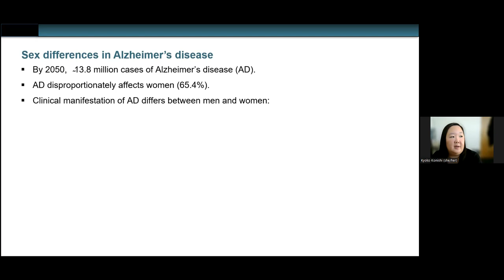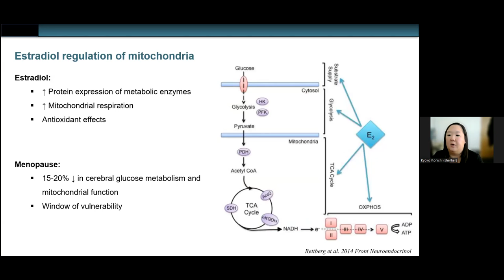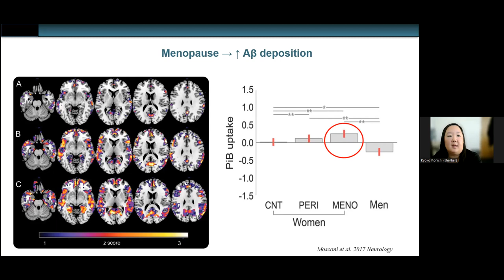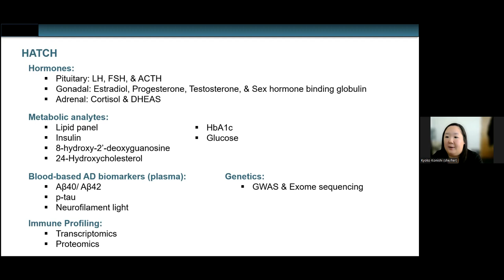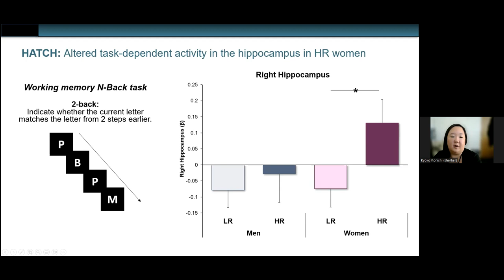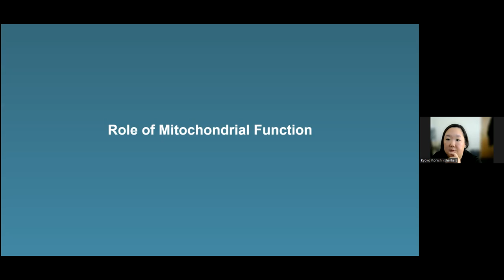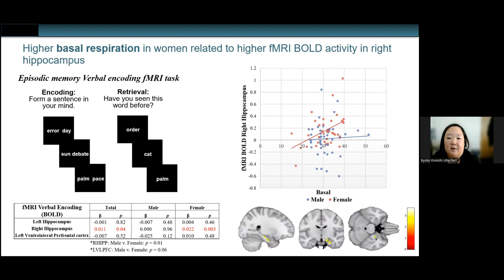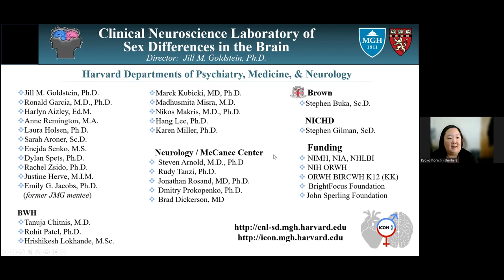McCance Seminar Series: Kyoko Konishi, PhD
Kyoko Konishi, PhD, Instructor at Harvard Medical School and Massachusetts General Hospital in the Department of Psychiatry, speaks on "Sex Differences in Risk for Alzheimer's disease: Role of Mitochondrial Function" on the January 22, 2024 Episode of McCance Center Faculty Seminar Series.